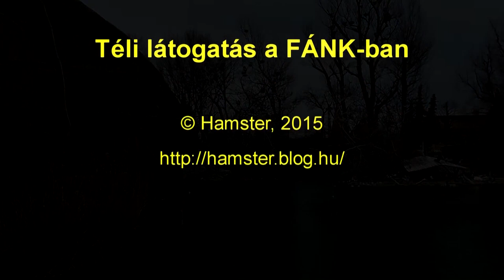Téli látogatás az állatkertben / Winter visit at the Zoo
Február eleji pillanatok a Fővárosi Állat- és Növénykertből